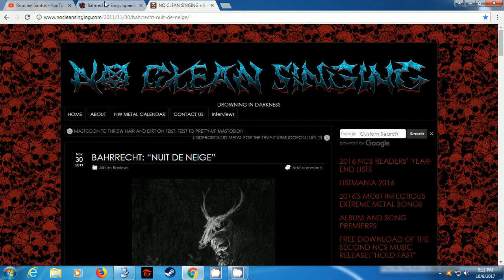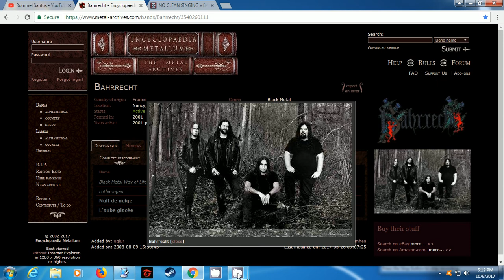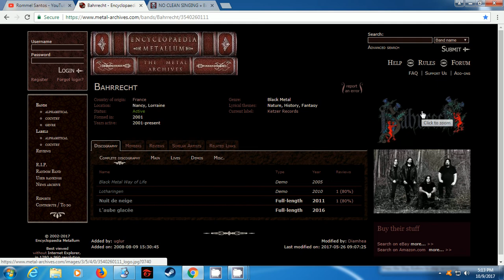BAHRRECHT ✞Band✞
Bahrrecht

Country of origin:
France
Location:
Nancy, Lorraine
Status:
Active
Formed in:
2001
Genre:
Black Metal
Lyrical themes:
Nature, History, Fantasy
Current label:
Ketzer Records
Years active:
2001-present

✠ Important ✠
If you are an unknown metal✞band and you want people appreciate your creativity I can publish your demo✞album on my channel.
This video is for promotional use only. Let me spread the word! We Kept Metal Alive!

MeTaL Thanks \m/-_-\m/